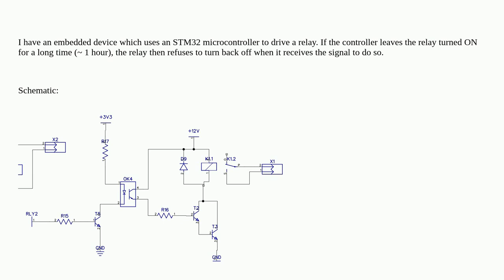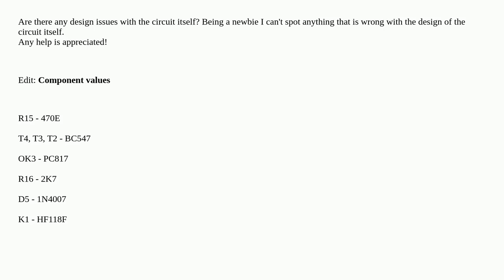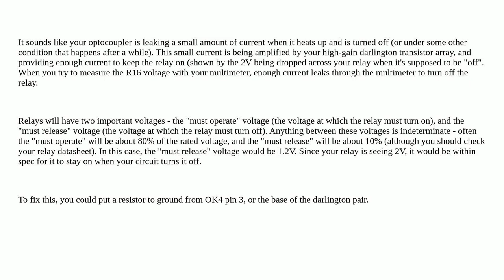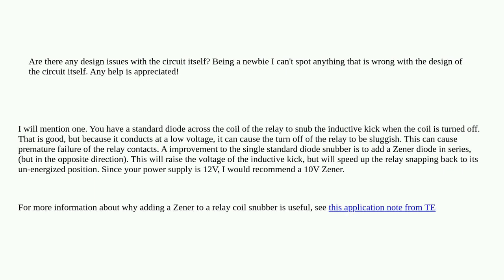Electronics: Relay "latches" (doesn't turn off) after being turned ON for a very long time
Relay "latches" (doesn't turn off) after being turned ON for a very long time

A special thanks goes out to the awesome community

  relay microcontroller circuit-analysis power